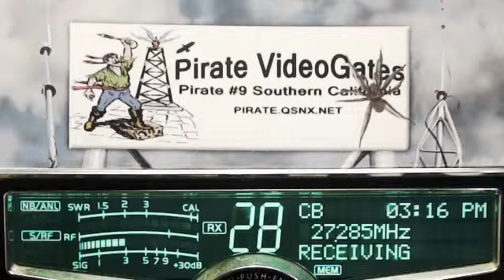181 OK, Instigator TX, Doorknob TN, DoubleTrouble TX, 313 IL, Whisky 2 Alpha HI, 313 IL.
181 OK, Instigator TX, Doorknob TN, DoubleTrouble TX, 313 IL, Whisky 2 Alpha HI, 313 IL.